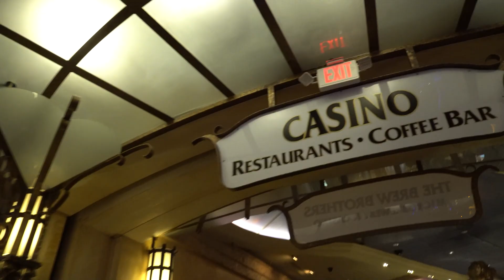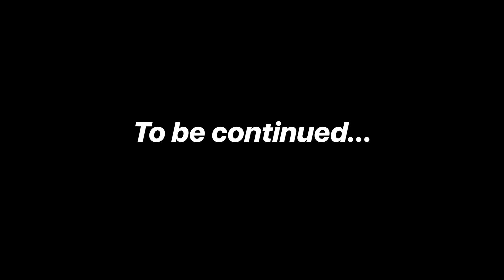Early Morning in a Casino, Nothing is Sadder | Jared Freid | TedXReno (BTS VLOG PART 3)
About The Talk: Jared Freid is a stand-up comedian and the co-host of The U Up? Podcast, a show about modern dating. The one question Jared gets the most is, "Who should pay for the first date?" The answer is messy for some and straightforward for others. The question represents what Jared thinks is the biggest problem for how people date in the modern age.

JARED FREID is a stand-up comedian based out of New York City, with a strong focus on dating and relationships. He has performed on The Tonight Show and was named one of JFL's 2017 New Faces.

Jared has a remarkable insight into how millennial relationships (or even situationships) begin and end. Besides headlining and touring at clubs around the country, Jared hosts two highly-rated weekly podcasts. He cohosts U Up? with Jordana Abraham of Betches, where they discuss their takes on modern dating with issues ranging from apps to hookups to relationships. U Up? has over 750,000 monthly listeners, many of whom came out to support the U Up? Live Tour that visited over 20 cities in 2019. Additionally, Jared's JTrain Podcast boasts over 450,000 listeners per month and regularly lands in the iTunes top 100. The show has a cult following of loyal fans.